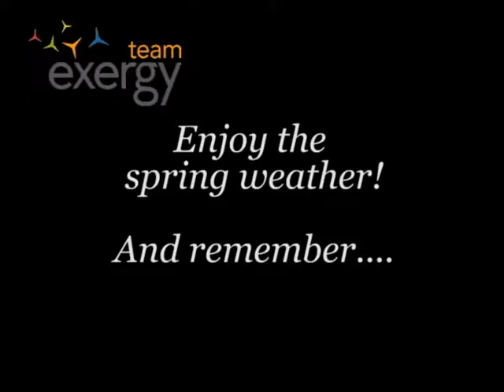BIKES i2i 2012: Ep5_Helmet Check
Bicycle Inspired Kinetics in Elementary Schools Update #5 from Portland, Oregon discussing helmet safety with Team Exergy's Kask Helmets. Each student will receive their own name tag for their helmet or bike this week thanks to Team Exergy and Boise, Idaho's Trademark Sign Company. Next update from Charlotte, NC in two weeks!